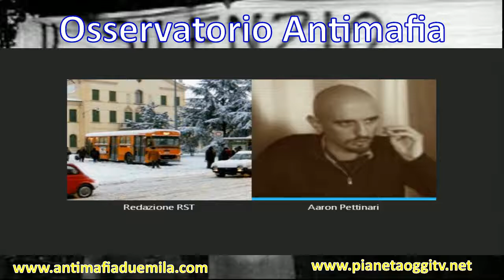Osservatorio Antimafia del 26/04/2017 ospite Aaron Pettinari